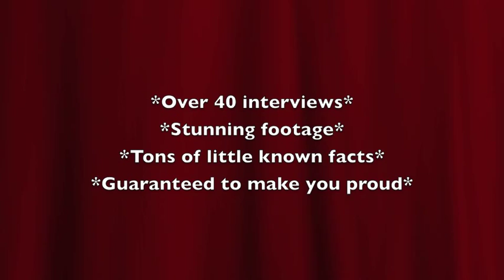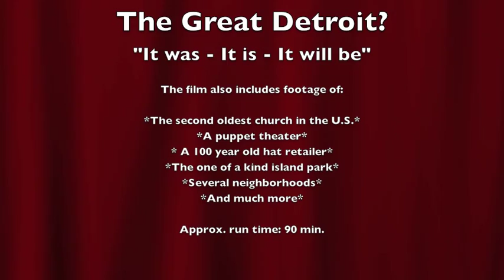The Great Detroit It was-It is-It will be trailer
How and why Detroit was founded, how it became a manufacturing powerhouse, history of Techno music, Motown, Eastern Market, a look at the city's landscape and so much more.
Some say its the finest documentary ever made about Detroit.
55 interviewees, over 30 segments, tons of little known facts, 75 minutes long